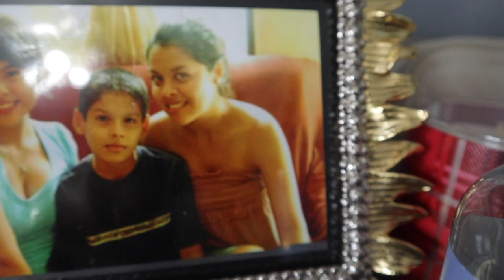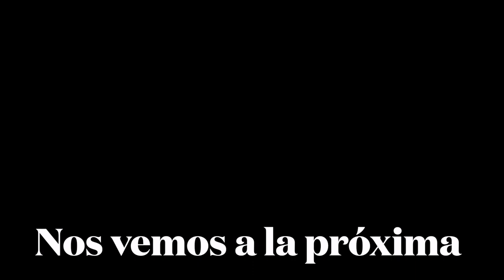LIMPIEZA DE MI CASA COMPLETA+MOTIVATE TO CLEAN WITH ME